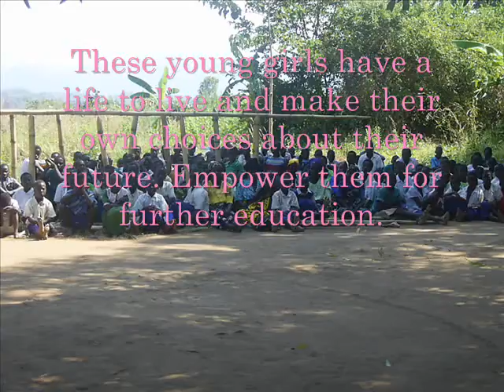Empowering girls to education by Vincent & Edward from Focus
Empowering girls to education by Vincent & Edward from Focus Malawi